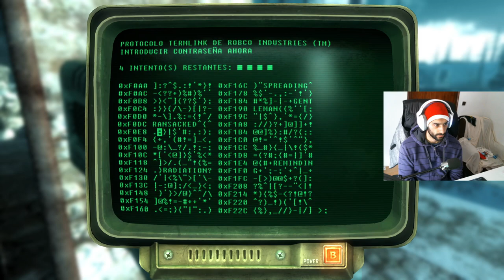FALLOUT 3 en PC - DLC OPERACION ANCHORAGE COMPLETO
FALLOUT 3 en PC - DLC LAS ARMAS DE ANCHORAGE COMPLETO
🎮¡ COMPRAR JUEGOS MUY BARATOS AQUÍ ! 🎮